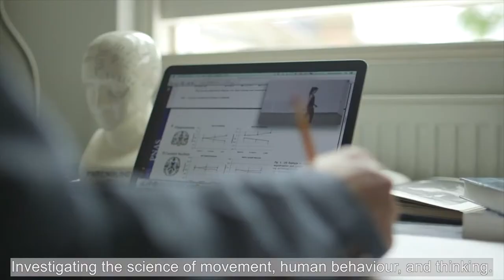You Move You Improve with Dr Peter Lovatt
An off-the-shelf groovy keynote presentation

YOU MOVE - YOU IMPROVE is packed with knowledge, clear take away messages and four dances to have you and your delegates feeling creative, powerful, socially bonded and full of energy.

Across five sections this YOU MOVE - YOU IMPROVE off-the-shelf groovy keynote brings to life the evidence for why moving together enhances relationships, why people think differently when they move, why our emotions are linked to our body movement and how our genes, hormones and neurochemicals are linked to changes in our movement. Peter also tells his amazing personal story, of how he overcame a severe reading difficulty to transform from dancer to Doc at Cambridge University.

Specially recorded at the Pavilion Theatre, YOU MOVE - YOU IMPROVE is the perfect partner for your webinar, team meeting, live conference or large virtual event.

Based on Peter’s live, audience-facing, keynote presentations, YOU MOVE - YOU IMPROVE off-the-shelf keynote is designed to inspire, educate and entertain.

Dr Peter Lovatt is a Dance Psychologist and known as Dr Dance. He’s spent over 20 years working in university research labs investigating the science of movement, human behaviour and thinking.

Before becoming a scientist, Peter was a professional dancer.

YOU MOVE - YOU IMPROVE presents a beautifully choreographed combination of evidence-based knowledge and groove, and can be applied in the business, education, or health and social care settings.

Peter loves the power of the spoken work and the moving body. That’s why there are no PowerPoint slides in YOU MOVE - YOU IMPROVE.

The full-length recording is 50 minutes.